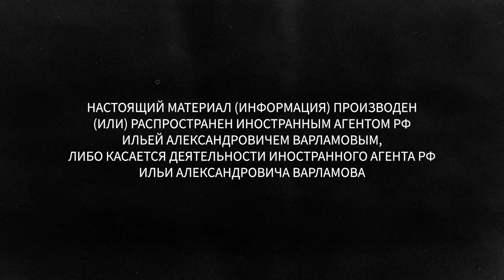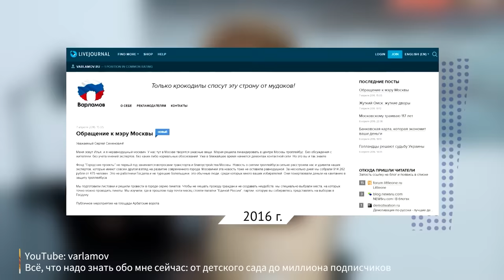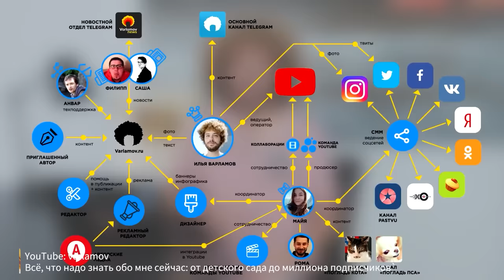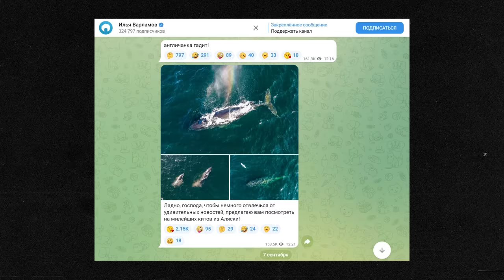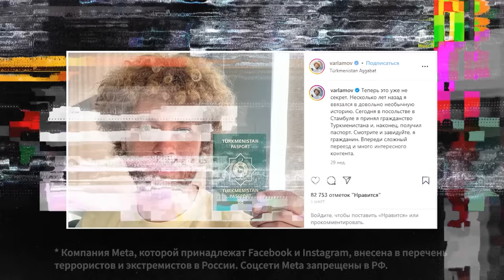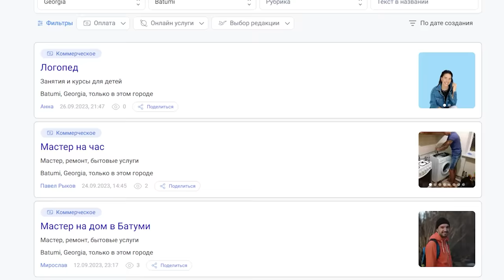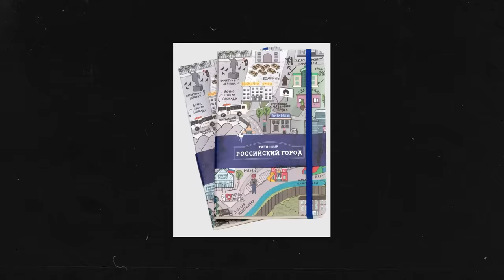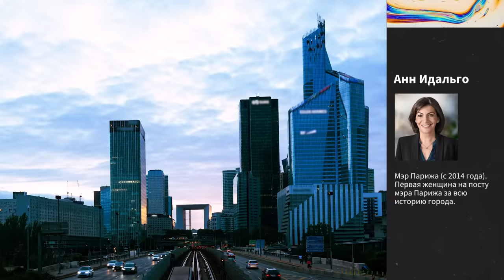Илья Варламов. Нет Мальдивам, «постановы» в Северной Корее, различия Москвы и Парижа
Илья Варламов* — один из первых российских видеоблогеров, журналист, предприниматель и обладатель «золотой кнопки» YouTube. На своем канале он публикует новости, выпуски о политике, истории и урбанистике. Несмотря на политические потрясения и признание Варламова иноагентом, на его YouTube-канале стабильно продолжают выходить десятки выпусков в месяц с большим количеством рекламы.

Что изменилось в жизни Варламова за последние полтора года? Каково это работать, путешествуя по миру с маленьким чемоданом и не имея постоянного места жительства? Каким Варламов видит будущее YouTube и думает ли о смене деятельности? Смотрите в выпуске!

* Илья Варламов внесен Минюстом в список иноагентов

ТАЙМКОДЫ

0:00 — О чем этот выпуск
1:30 — Благодаря чему прославился Варламов
4:30 — Что изменилось в жизни Варламова после начала «спецоперации»?
7:05 — Зачем Варламову паспорт Туркменистана?
8:11 — Планирует ли Варламов получить гражданство другой страны?
10:17 — Вся жизнь в чемодане
11:50 — Проекты Варламова
12:56 — Как Варламову и его команде удается выпускать контент так часто
18:44 — От чего «зависим» Илья Варламов?
19:08 — 4 страны, которые еще не посетил Варламов
22:39 — В каких странах Варламов сталкивался с русофобией?
27:04 — Примеры людей, которые переехали за границу и добились успеха
30:08 — Rutube или ВК: есть ли у YouTube альтернатива?
33:33 — Влияет ли статус «иноагента» на доходы блогера и его рекламные контракты?
36:38 — Снимают ли статус иноагента?
37:31 — Сколько стоит производство видео для YouTube-канала Варламова?
39:37 — Как Илья Варламов покоряет глобальный YouTube?
46:00 — Будущее YouTube: каналы без языковых границ и нейросети
46:15 — Общается ли Варламов сейчас с Максимом Кацем*?
47:48 — Бизнес-проекты и участие в тендерах и госзакупках
52:05 — Что смотрит на YouTube и читает Илья Варламов?
55:22 — Сможет ли Россия развиваться в изоляции?
58:55 — Плюсы и минусы России
1:01:10 — Топ городов по степени урбанизации
1:07:18 — «Москва — город для чекистов»
1:13:41 — Советы «приунывшим»
1:16:16 — Про страхи
1:18:30 — Страна, которая поразила Варламова

* Максим Кац внесен Минюстом в список иноагентов

Наша команда:
Ведущий – Ярослав Бабушкин
Главный продюсер – Анастасия Насонова
Motion-дизайн – Денис Харитончик